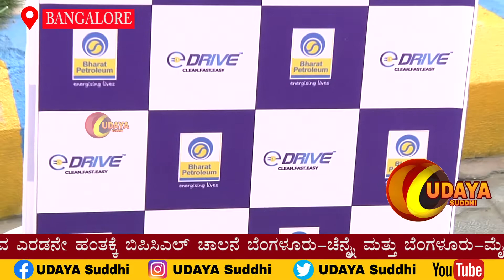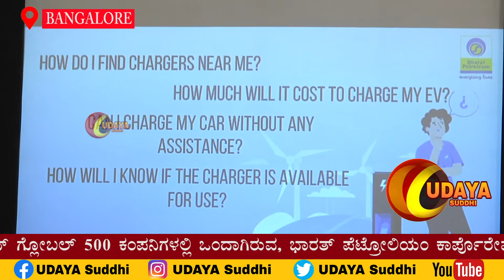ಬೆಂಗಳೂರು-ಮೈಸೂರು-ಮಡಿಕೇರಿ ಹೆದ್ದಾರಿಯಲ್ಲಿ ವಿದ್ಯುತ್‌ಚಾಲಿತ ವಾಹನಗಳ ತ್ವರಿತ-ಚಾರ್ಜಿಂಗ್ ಕಾರಿಡಾರ್‌ ಆರಂಭ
BHARAT PETROLEUM CORPORATION  launch of EV Fast-Charging Corridors on Bangalore–Chennai Highway & Bengaluru–Mysuru–Coorg Highway.